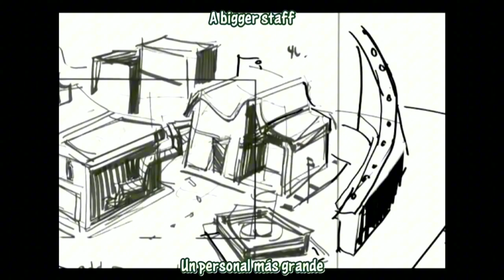How Bad Can I Be X Biggering v2.0